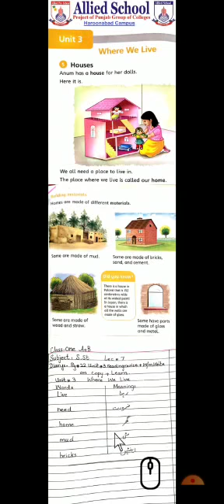Class 1: S.st, Lec.7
Class 1: S.st, Lec.7 ( 20 May  2021)